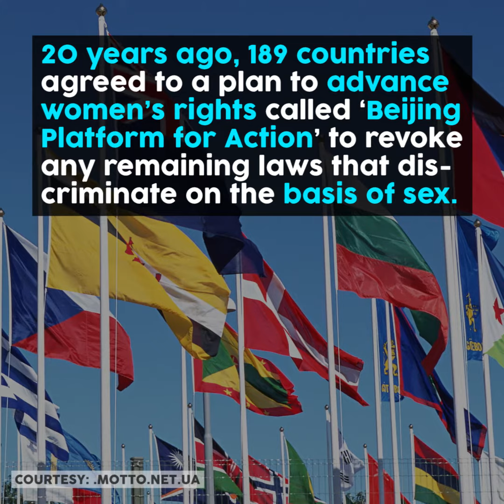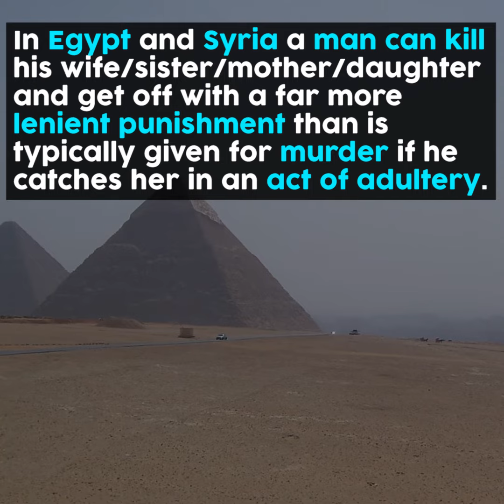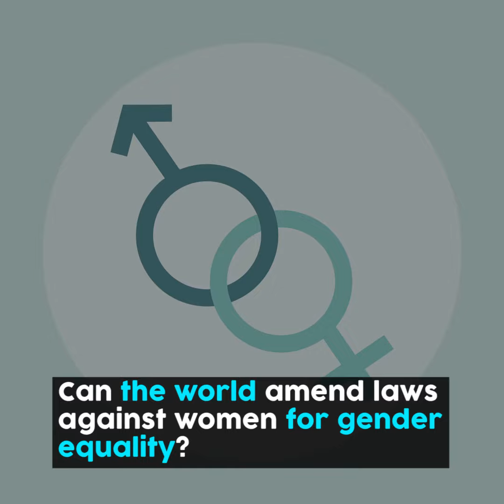Anti Women Laws Across The World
It is a distant dream to achieve gender equality and curb crime against women if laws denigrate them and allow harassing them. Know about some of the worst anti-women laws In2Minutes.